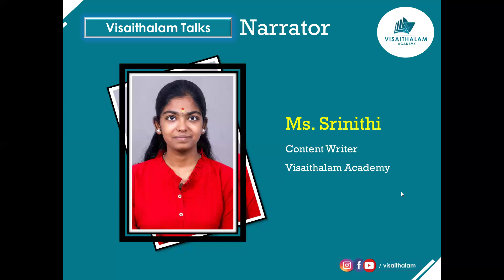Episode 1: Innovate, Lead, Succeed: A Candid Entrepreneur Interview Series | Visaithalam Talks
VISAITHALAM ACADEMY |  Webinar Number 208 | Visaithalam Talks is an online webinar framed to get the detailed insights of Science, Technology, Education, Sports, Science, Psychology and much more. Interactive ways of communicating and exchanging information. Knowledge sharing is the motto of VTalks.
Visaithalam Talks - Innovate, Lead, Succeed: A Candid Entrepreneur Interview Series - Episode 1

Name of the Speaker: Mr. Prabhakaran V K
Company and Designation: Head & Director - Sri Sungam Palaniandavar Traders, Coimbatore
VISAITHALAM TALKS - Crew Members

Narrator – Srinithi, Magathi sri and Devasree
Poster design – Vaisali, Rithesh, Chanjana and VMP
Certificate Design – Daranika
Glimpse design & Overall Coordinator – Arun Prakash
Thank you Speakers, Participants,Narrators, VTalks Team,  Interns and Family Friends for making the session.